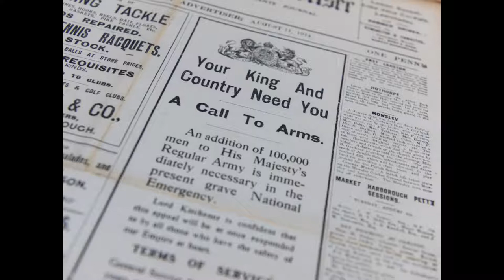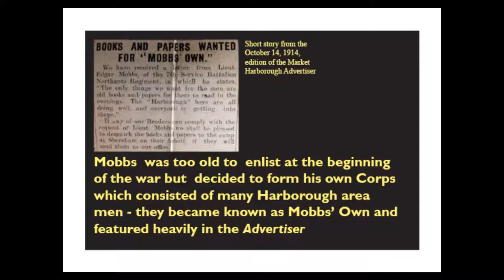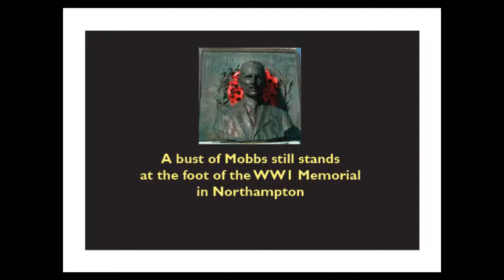edgar mobbs 1917